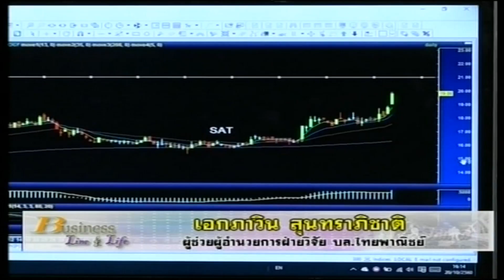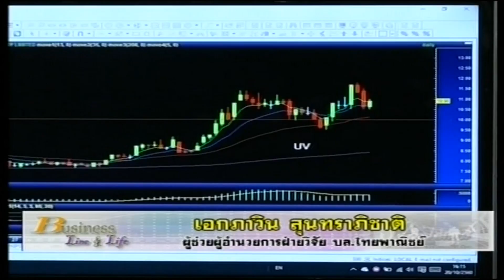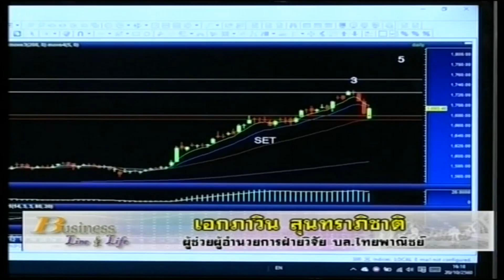เอกภาวิน สุนทราภิชาติ 20-10-60 On Business Line & Life